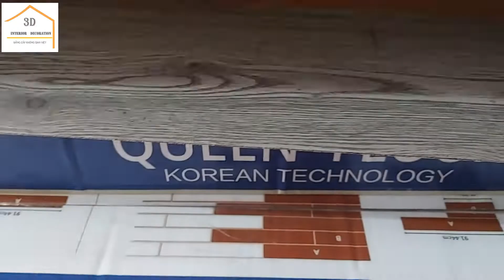ĐẠI HẠ GIÁ, Sàn nhựa dán keo chỉ còn 99k/m2 dày 2mm Liên hệ 0972584331 nhận giá ưu đãi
Đơn vị phân phối và lắp đặt sàn_nhựa​​ trọn gói. Giao hàng toàn quốc. Thanh toán khi nhận hàng.